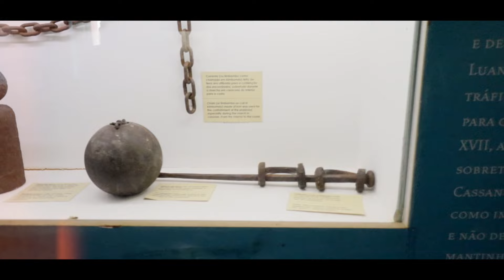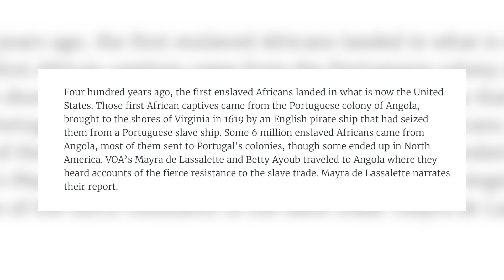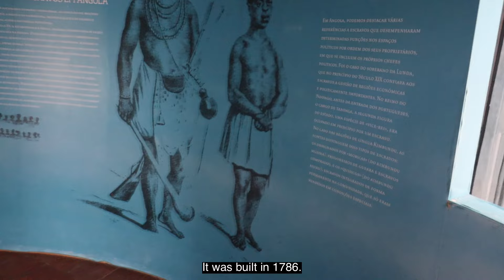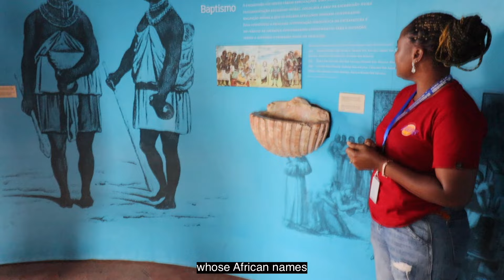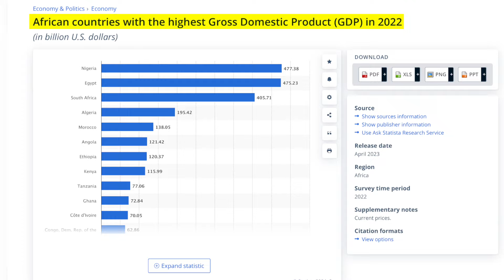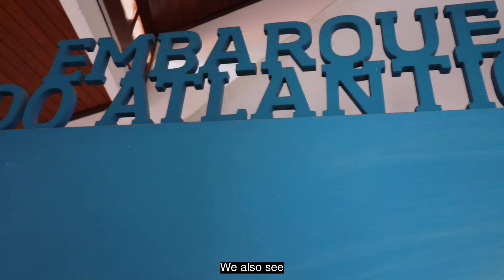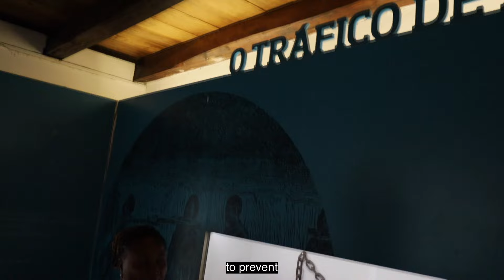VISITING THE NATIONAL SLAVERY MUSEUM ANGOLA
This experience is unmatched. I recommend visiting the slave museum if you’re ever in Angola.